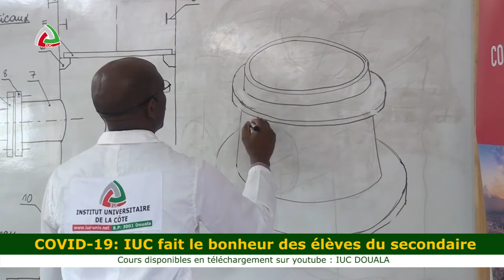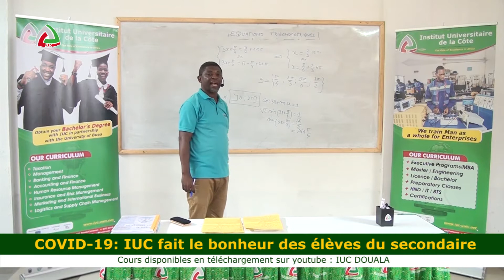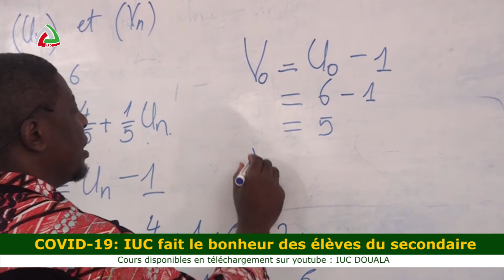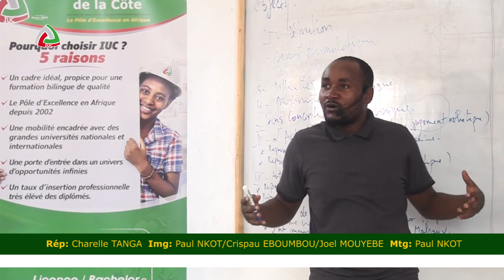COVID-19 : L'IUC fait le bonheur des élèves du secondaire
Le principal challenge durant cette période marquée par la crise sanitaire est de maintenir les élèves dans un environnement studieux.
En partenariat avec les établissements secondaire de Douala, l'Institut Universitaire de la Côte se mobilise pour offrir a ceux ci un espace pour assurer la mise en oeuvre des cours en ligne.
Deux émissions offertes par l'Institut Universitaire de la Côte  aux élèves des classes d'examens et autres :
- PROF CHEZ VOUS : Un espace éducatif pour permettre aux enseignants de continuer avec les enseignements.
- 100% ORIENTATION : Accompagne les apprenants dans leurs orientations académique et professionnelles avec des partenaires de choix.
Tous ces programmes sont disponible sur la chaîne MYIUC TV et sur youtube